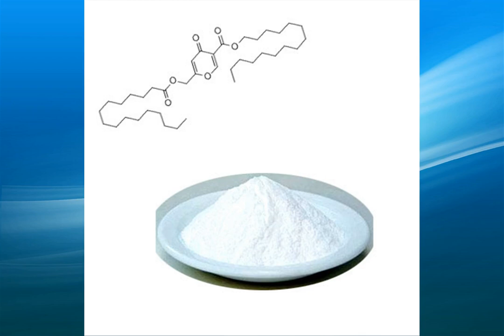kojic acid dipalmitate supplier,wholesale,bulk,factory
high quality kojic acid dipalmitate suppliers,supply a variety of specifications kojic acid dipalmitate,one of the largest exporters of kojic acid dipalmitate in China,the factory sells directly,the price is competitive